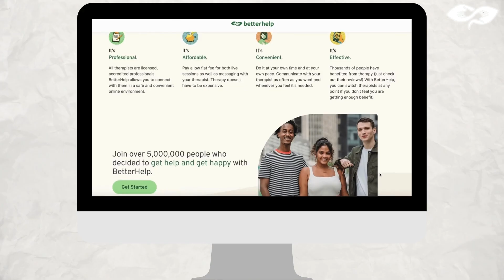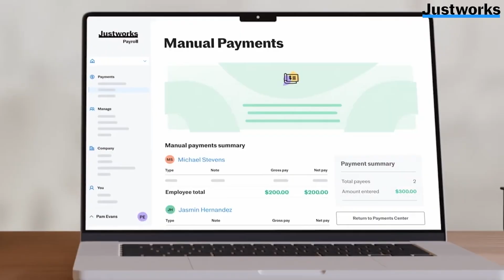The 3 FEARS Blocking Your Wealth (Millionaire's Secret Revelation)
In today’s episode, David Meltzer sits down with Olyasha Novozhylova, the inspiring creator behind NotBasicBlonde, a lifestyle platform that encourages young women to embrace bold, unique style. Together, they discuss overcoming scarcity mindsets, the journey from self-doubt to confidence, and navigating the challenges of early entrepreneurship. David shares his insights on breaking free from comparison, building resilience, and finding purpose through setbacks—including his own financial struggles. They also delve into essential skills and daily practices for entrepreneurs, from seeking support to building meaningful connections. This conversation offers powerful insights into abundance, self-worth, and practical steps to stay grounded in business and life.